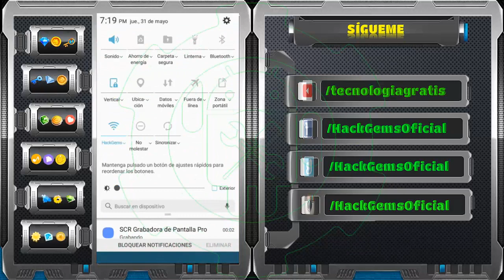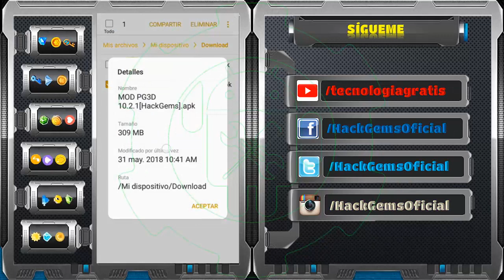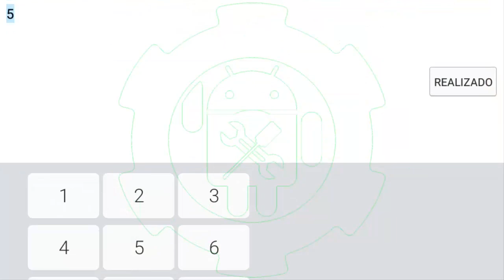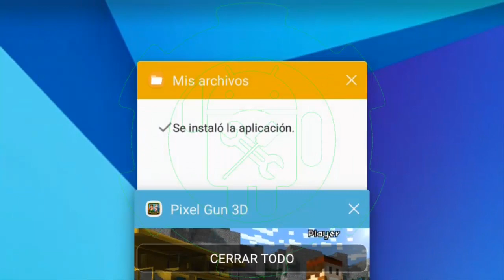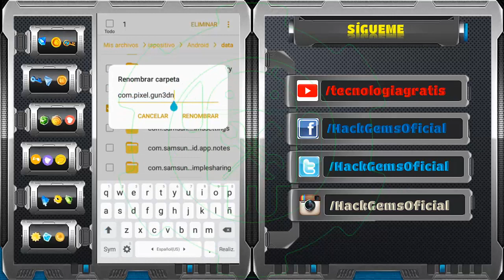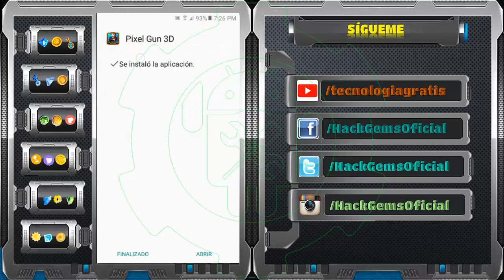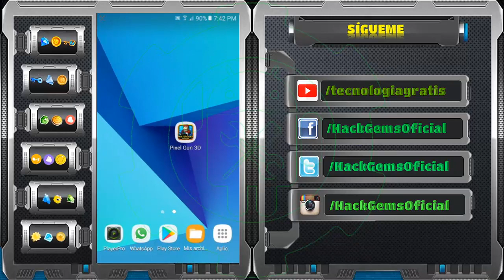HACK MEJORADO PIXEL GUN 3D v15.0.2 SIN BANEO CON RECURSOS ILIMITADOS JUNIO 2018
Para Más Información clic en↓Mostrar más↓o en el↑título↑

Esto es para los que no les inicia la descarga en la app de ACT PG3D (casos raros).

GRACIAS A SUS COMENTARIOS HE MEJORADOS ESTE TRUCO. debido a la experiencia de la mayoría lo máximo que se recomienda en gemas y oro son 99,999 sin baneo. He probado esta cantidad en 2018 Y si esta funcionando.
SI TE CONSIDERAS MUY ACTIVO ÙNETE A MI FABULOSO CLAN,
SIMPRE JUNTAMOS MAS DE 5,000 PUNTOS Y DESBLOQUEAMOS
MUCHOS COFRES CADA SEMANA;
DOY PREFERENCIAS A ACTIVOS CON NIVEL MAYOR A 10:

ESTE ES EL NICK(ID) DEL CLAN: 21587683

Omitir esto!

Etiquetas, tags:
[HACK] Diamantes y Monedas Ilimitadas en Pixel Gun 3D 15.0.1 [Última Versión]
Pixel Gun 3D Monedas Infinitas [HACK 15.0.1]
COMO HACKEAR PIXEL GUN 3D FÁCIL Y RÁPIDO!!! | 2018
Como conseguir Monedas y Exp. En Pixel Gun 3D fácilmente - Versión 15.0.4 (Truco) - TheSilver812
Pixel Gun 3D | Como Tener Dinero Gratis | ios! En Español
//PIXEL GUN 3D// Hablando Sobre El Hack //15.0.1 UPDATE//
Ganar monedas rápido Pixel Gun 3D
Como descargar pixel Gun 3D ultima versión fácil y
MEJOR MÉTODO DE TENER DINERO Y DIAMANTES EN PIXEL GUN 3D
Como descargar Pixel Gun 3D mod Apk + obb para Android
COMO OBTENER MONEDAS Y XP EN PIXEL GUN 3D!NO HACK!
Pixel Gun 3D | Mejor Combinación de Armas!!+ Monedas Infinitas!! 2018
Monedas y gemas infinitas pixel Gun 3d 15.0.1
Pixel Gun 3D Unlimited Gems Hack 15.0.1
Pixel Gun 3d 15.0.1 hack no root lucky patcher
Pixel Gun 3D - Coins Hack + download link
Pixel Gun 3D New 9.1.0 Update! (New Guns, Map, and
Pixel Gun 3D hack infinite Life
Pixel Gun 3D Modificado [Dinero ilimitado] [APK+MOD]
Como Obtener muchas monedas en Pixel Gun 3D 15.0.1 (Android/root) 2017
Pixel Gun 3D | APK + SD | MOD/HACK 15.0.1 | Monedas y Gemas ILIMITADAS
Hack Pixel Gun 3D v10.2.4 Gemas Infinitas!! (Root)
COMO HACKEAR LAS MONEDAS EN PIXEL GUN 3D 15.0.1 | RÁPIDO Y SENCILLO